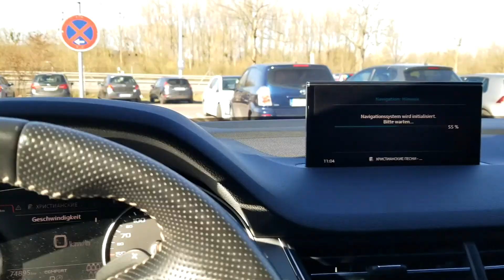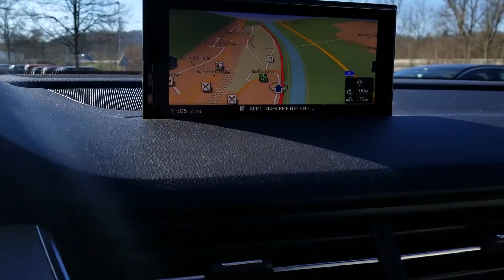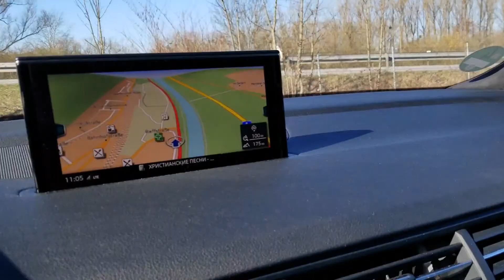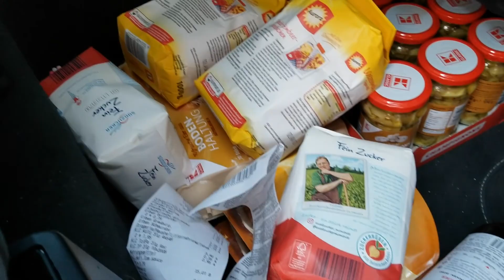ПОМОЩЬ // Вера без дел мертва // HELP // HILFE